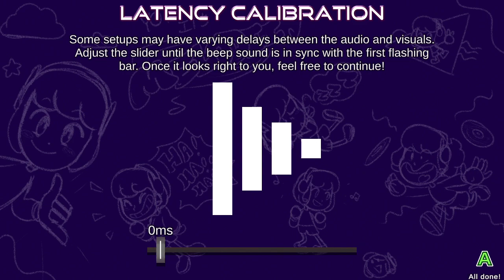Scratchin' Melodii (Christmas SAGE Demo) Any% 15:44